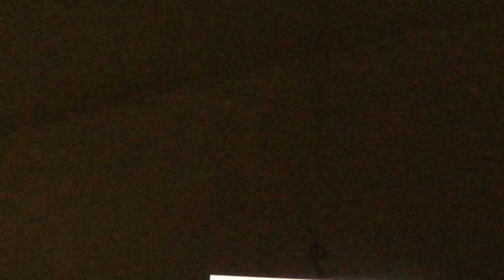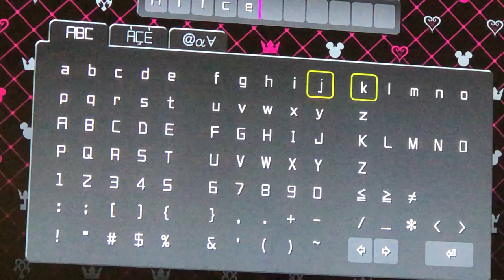I MESSED UP..|| KH 2.8 HD Dream Drop Distance Part 4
I messed up my save by accident after this recording. I think I pressed the wrong button..

KH rightfully and respectively belongs to Disney and it’s other publishers